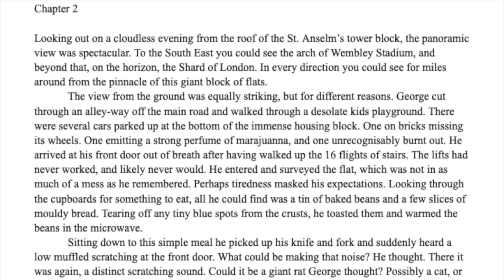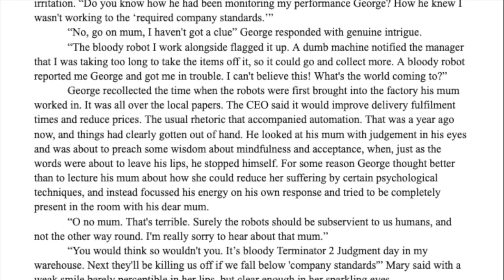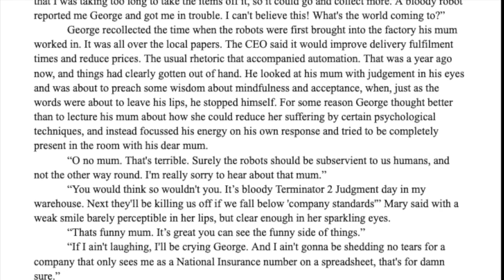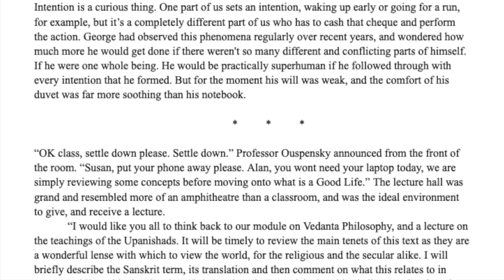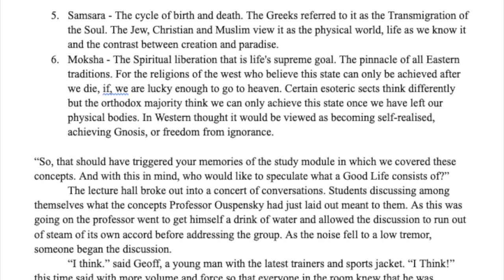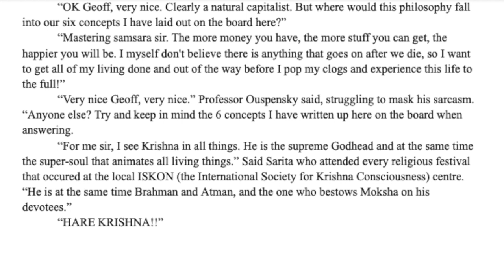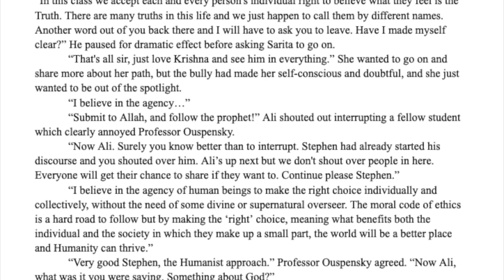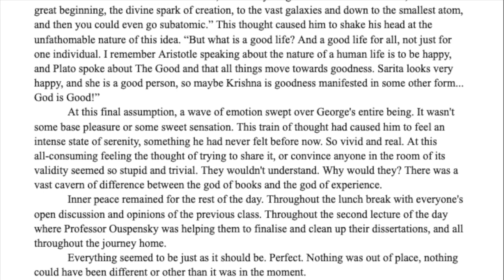Lewis Kirk | Finding Felicity - Chapter 2 (AudioEbook)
The second chapter of the book I am writing. I'll be sharing the chapters as I write them, and intend to publish them altogether as a kindle ebook when they are all completed.

In this chapter we meet George's mum and see where he lives. We also experience a lively lecture debate. Please let me know what you think of the chapter. Excited to get your feedback!

Below is a working blurb, what the book is about:

A spiritual adventure, quest of self-discovery. An example of how to find more meaning in life. We follow the hero protagonist, George, through several periods of his life, a series of life trials, peak experiences and periods of depression. Knowledge and wisdom can help us better navigate life's ups and downs, and these combined with experiential feedback can bring us true calm. Being a philosophy and religious studies graduate, having a loving and wise nan to help support and guide him through turbulent waters gives George half a chance of achieving peace and happiness in this life. Of Finding Felicity. But before we come to the end, there is always a journey to be experienced. This is George’s journey, and in some way, your journey too.